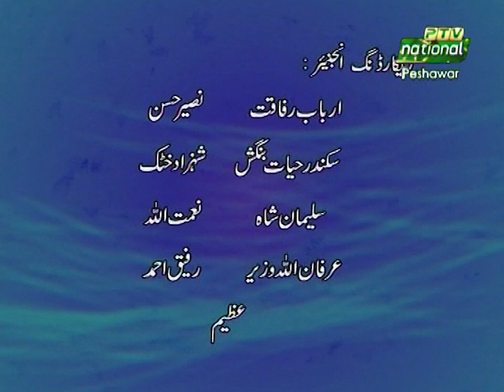Kachay Dhagay | Episode 7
Artists: Salah-ud-Din, Arshad Abbasi, Sapna Tahir, Eshrat Abbas, Zulfiqar Qureshi, Qazi  Zubair, Khalid Khattak and Others
Cameramen: Ashiq Hussain, Abdul Qayyum, Bahar-ul-Islam, Elyas Stephen and others
Makeup: Eshrat Khursheed, Nasir Khan, Sajjad Ahmad Mir
Engineers: Arbab Rafaqat, Naseer Hasan, Sikander Hayat Bangash, Shahzad khatak, Naimat Ullah and Others
Editing and Mixing: Syed Rahat Ali Shah
Writer: Nazir Bhatti
Set Design: Bakht Munit Swati
Program Assistant: Khalid Hussain Shah, Aslam Khan Khattak
Directed By: Ijaz Ahmad Niazi